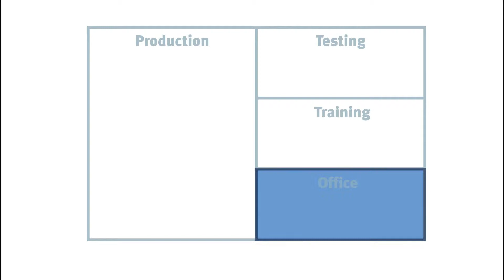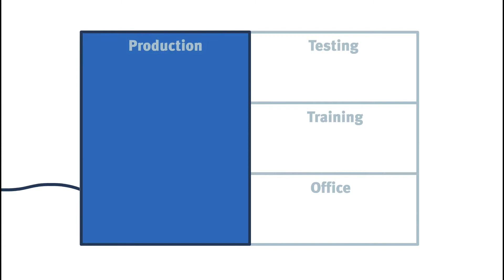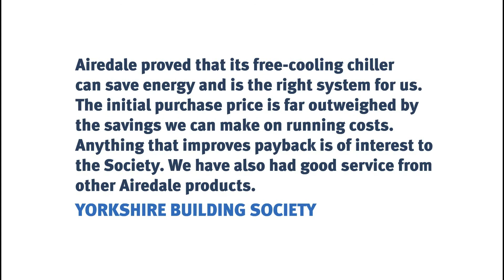Leading air conditioning manufacturer UK | View the Airedale Air Conditioning production process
A UK based air conditioning manufacturer, Airedale International Air Conditioning provide large scale British design and manufacturing operation from a cutting edge head office in Leeds.

250+ specialist air conditioning engineers ensure each and every A/C product is designed to advance previous generation technology. A state-of-the-art air conditioning and refrigeration training school provides practical and theoretical training to employees and the A/C industry. Every air conditioning unit and system we manufacture is stringently tested to exceed industry standards.

Watch here to find out more about our air conditioning production, testing and training processes. to find out more.